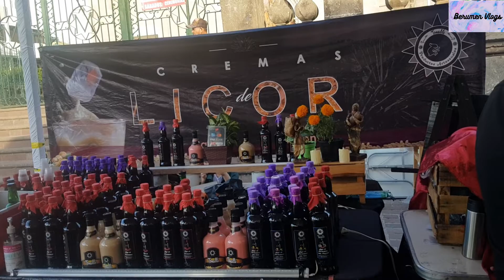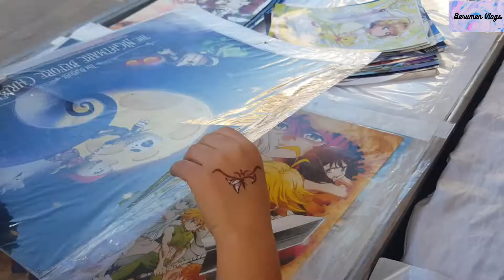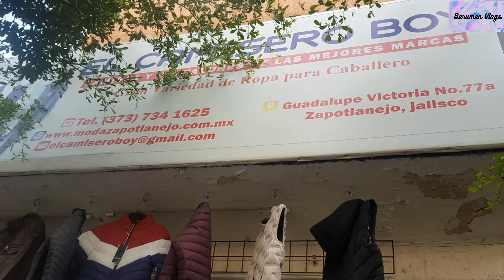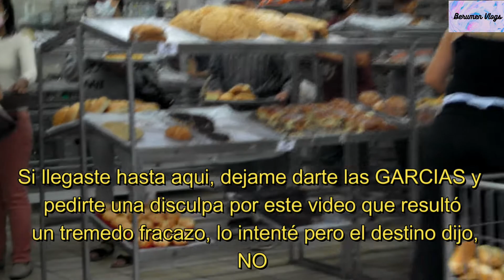Zapotlanejo muertos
Fui a grabarle una nueva tradición de Zapotlanejo, pero me lleve una muy desagradable sorpresa.